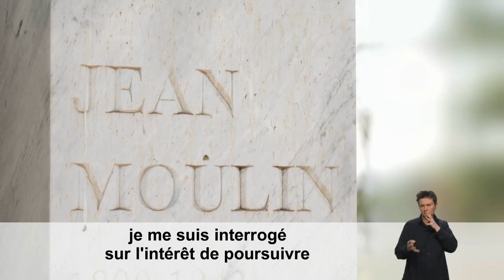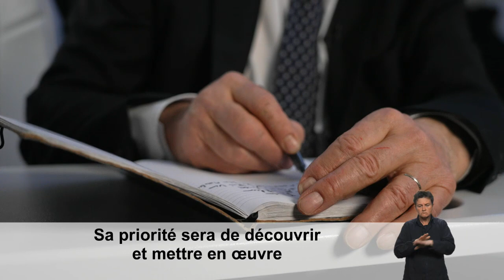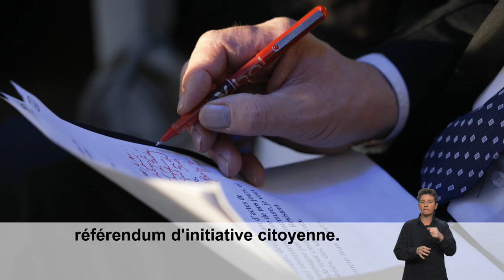Ma lettre aux français, Résistons ! Nouveau clip officiel de campagne de Jean Lassalle 2022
Découvrez mon second clip de campagne.
Ma lettre aux français. Résistons !
Retrouvez mon programme sur jl2022.fr